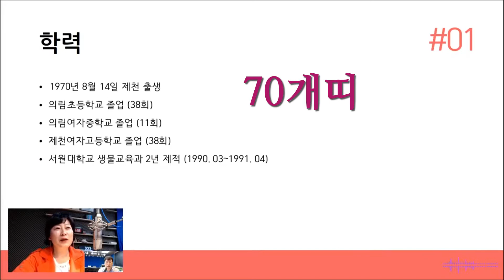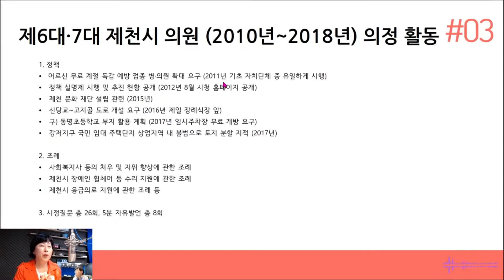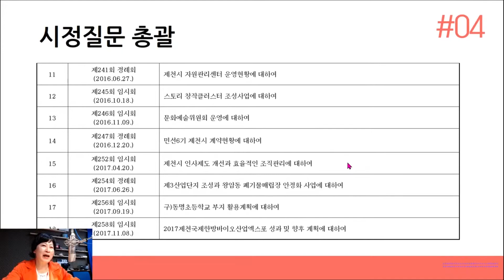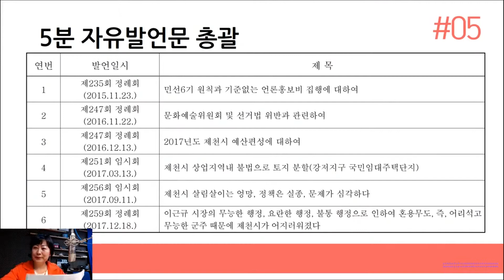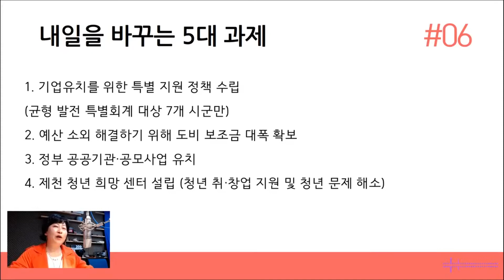무직톡 김꽃임 충북도의원 예비후보 하이라이트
김꽃임 전 제천시의원 / 충북도의원 예비후보 하이라이트